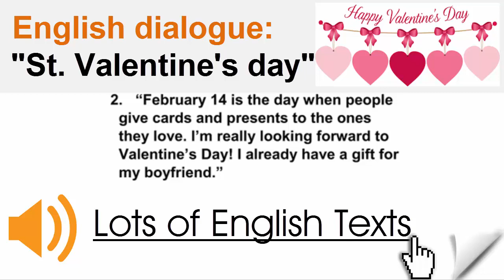English text - Valentine's day | Lots of English Texts with Audio